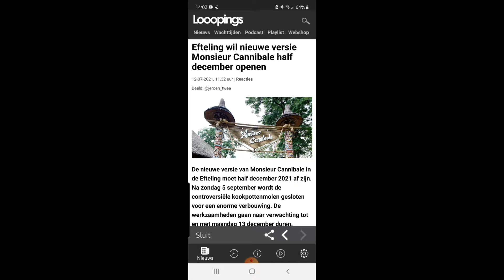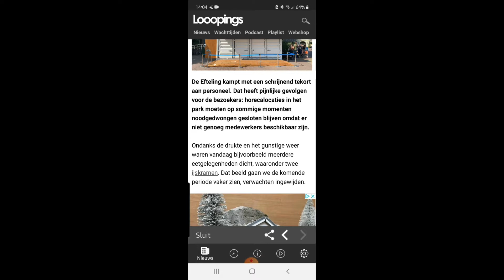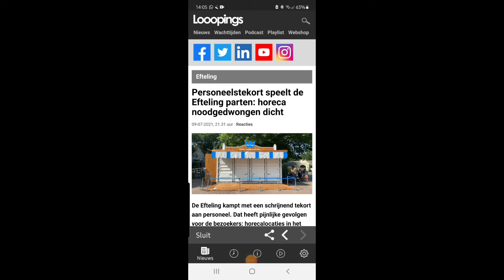#44 Eftelnieuws/ weekoverzicht week 28!